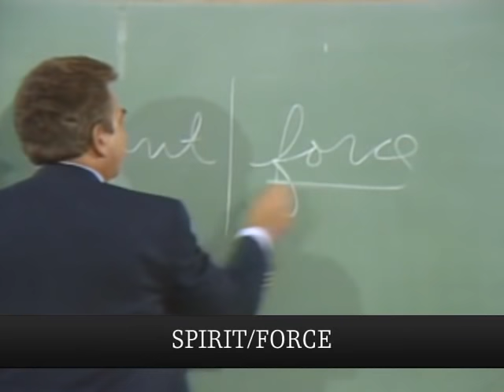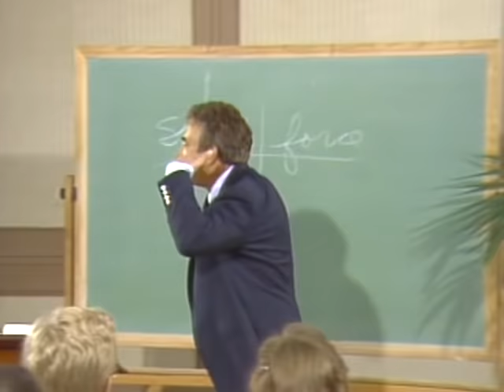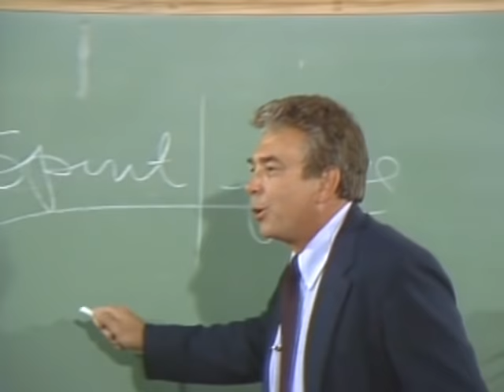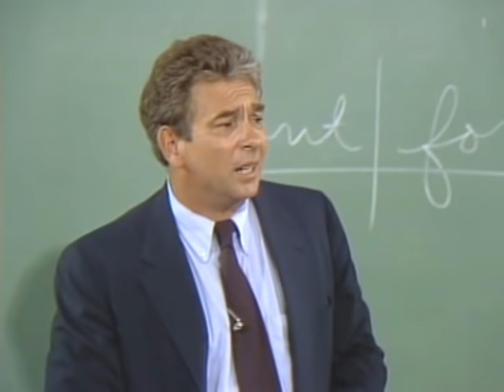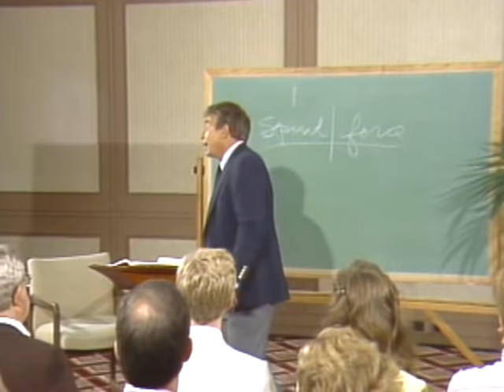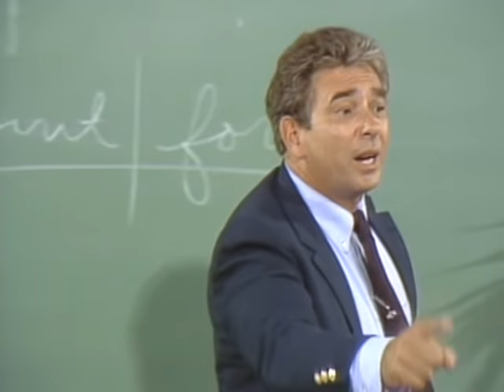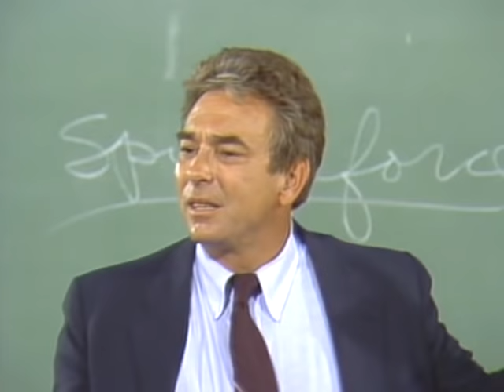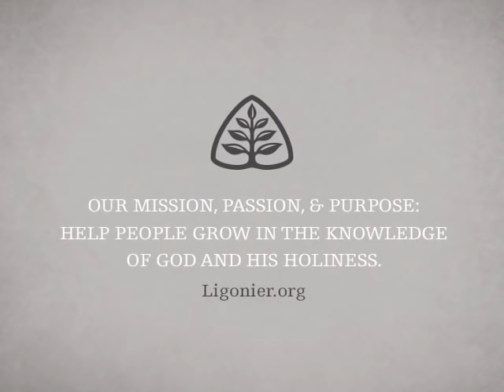Does God Have a Body?: Questions about God with R.C. Sproul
Since God has created us in His image, does that mean He has a body like ours? How should Christians relate to a God we cannot see or touch? In this message, Dr. R.C. Sproul examines Jesus’ teaching that “God is spirit” (John 4:24) and shows how the reality of the spiritual realm, though invisible to our eyes, is an important part of our everyday lives.

This message is from Dr. Sproul’s 6-part teaching series Questions About God.